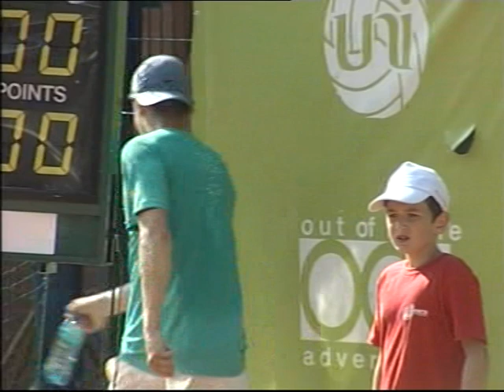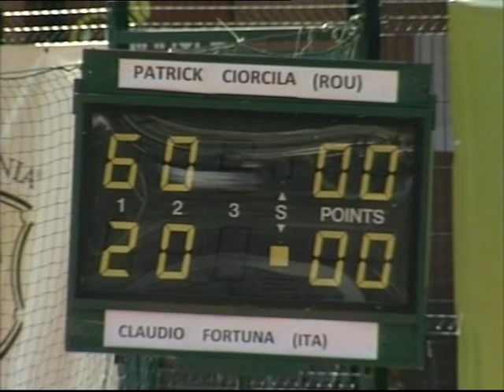Ciorcila Patrick vs Claudio Fortuna, partea I, Cluj-Napoca, 20.06.2013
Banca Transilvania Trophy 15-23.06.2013